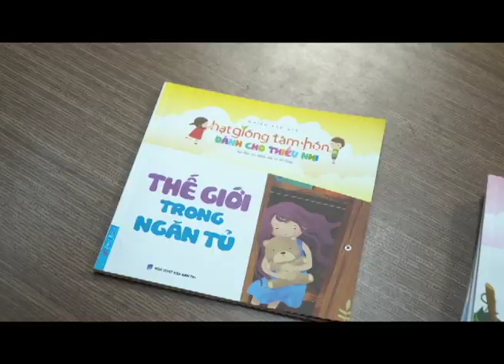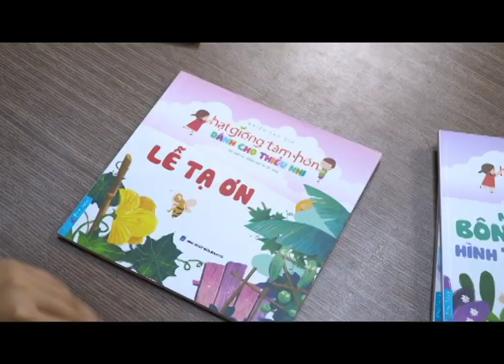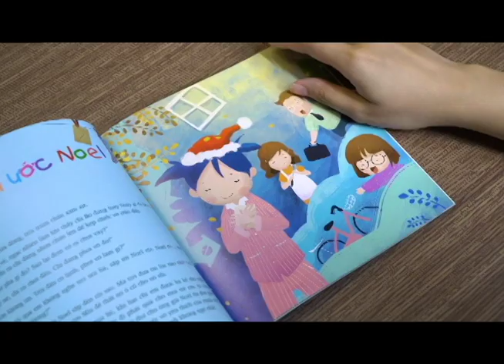Hạt gống tâm hồn dành cho thiếu nhi: Những cuốn sách giúp cha mẹ làm bạn cùng con | First News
Nhân dịp 1/6 năm nay, First News tái bản bộ sách "Hạt giống tâm hồn dành cho thiếu nhi" với diện mạo mới và trau chuốt hơn về mặt nội dung.

Bộ sách gồm 5 cuốn: "Công chúa cũng biết buồn", "Điều ước gửi các vì sao", "Lễ tạ ơn", "Những bông hoa hình trái tim" và "Thế giới trong ngăn tủ". Từ lâu, đây đã được xem là một món quà quý giá dành tặng cho các bé ở lứa tuổi từ 6 đến 11 tuổi. Thông qua những câu chuyện ngắn, mỗi câu chuyện sẽ được kể dưới góc nhìn trẻ thơ, mang đến những trải nghiệm thú vị cho trẻ trong từng độ tuổi.

📚 Kết nối với First News